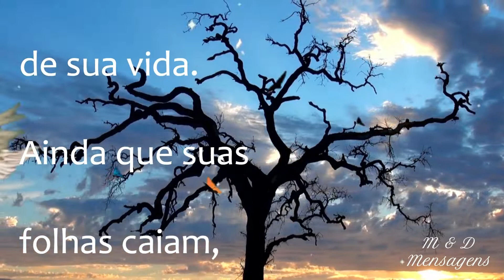Boa tarde - Melhor vídeo de mensagem de boa tarde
Deixe um comentário sobre o vídeo de mensagem de boa tarde.

Envie esse vídeo de mensagem de boa tarde para alguém em especial.

motivação
motivação frases
motivação no trabalho
motivação estudar
motivação pessoal
frases de motivação
frases de motivação para status
mensagem de motivação
mensagem de motivação no trabalho
mensagem de motivação de Deus
mensagem de motivação para amigo
mensagem de motivação para equipe
mensagem de motivação para alunos
mensagem de motivação para status
Melhor vídeo de motivação para status de whatsapp
boa tarde
mensagem de boa tarde
boa tarde
boa tarde mensagem
boa tarde com carinho
boa tarde lindo
boa tarde flores
boa tarde video
boa tarde whatsapp
boa tarde facebook,
boa tarde amiga
boa tarde gif
mensagem gospel para compartilhar
Linda Mensagem para Whatsapp
Linda Mensagem para Facebook
compartilhar mensagens
mensagem biblica
mensagem inspiradora de boa tarde
gifs de boa tarde
linda mensagem de boa tarde
lindo vídeo de boa tarde
linda e abençoada tarde
mensagem de boa tarde de deus
mensagem de boa tarde evangélica
mensagem de boa tarde com carinho
mensagem de boa tarde com música
mensagem de boa tarde especial
mensagem de boa tarde para whatsapp
mensagem de boa tarde para amiga
mensagem de boa tarde amor